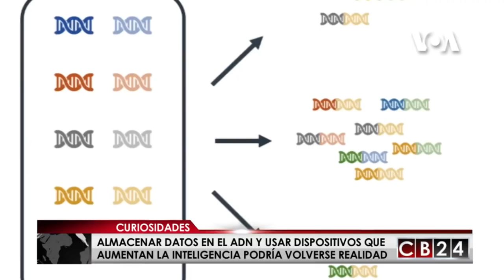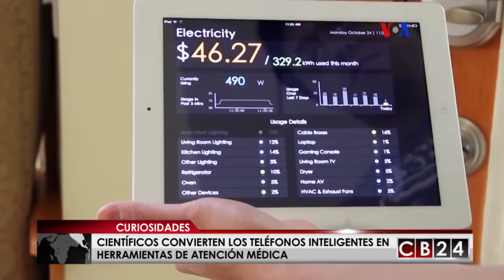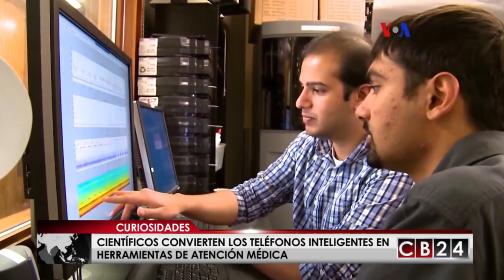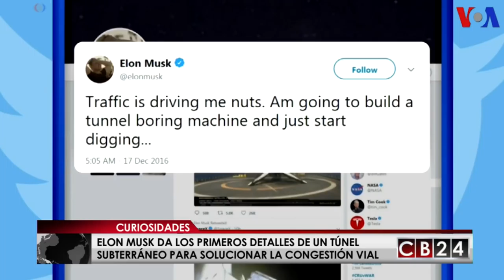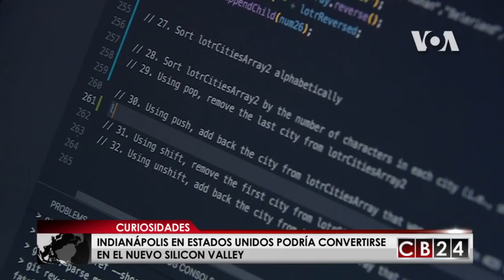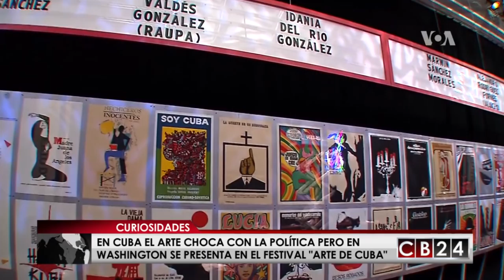Este domingo 20 de mayo en CB24Curiosidades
Tecnología, salud y ambiente todo se lo cuenta Sofia Alvarado en Curiosidades este domingo 13 de mayo.